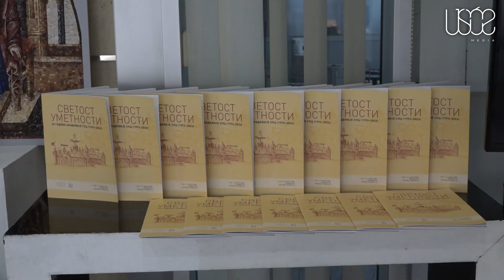Crkvena umetnost predstavljena u Galeriji RTS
Postavka „Svetost umetnosti“ povodom 30 godina od osnivanja Akademije Srpske pravoslavne crkve za umetnost i konzervaciju predstavila je široj javnosti opseg mogućnosti crkvene umetnosti.

Postavka u Galeriji RTS-a obuhvata radove profesora i studenata Akademije, uglavnom ikone, slike ali i stripove.

Srpski patrijarh Porfirije, koji je otvorio izložbu, podsetio je da je Akademija osnovana 1993. godine.

"Crkvena umetnost jeste ekstrat, kvintesencija umetnosti zato što nije samo pokušaj da se preobrazi realnost u kojoj živimo nego je trud i napor da udjemo u realnost smisla večnog postojanja."

Direktor Akademje SPC Željko Djurić je podsetio je da je ona osnovana u cilju obrazovanja generacija koje bi obnavljale hramove i ikonostase, i istakao da diplomci Akademije danas rade u važnim institucijama kulture i umetnosti poput Narodnog muzeja Srbije, Matice srpske.

Patrijarh smatra da oni predstavljaju savremenu crkvenu umetnost u njenom najboljem svetlu i to ne samo ovde nego i šire, širom dijaspore.

"Postojanje jedne ovakve škole doprinosi ne samo očuvanju naše crkvene umetnosti i tradicije nego i istinskoj kreativnosti", rekao je patrijarh.
Izložba obuhvata različite oblasti crkvene umetnosti kao što su ikonopis, mozaik, kaligrafija, vajarstvo, pozlatarstvo, fotografija, strip, konzervacija, a sve to može da se vidi do 31. avgusta.